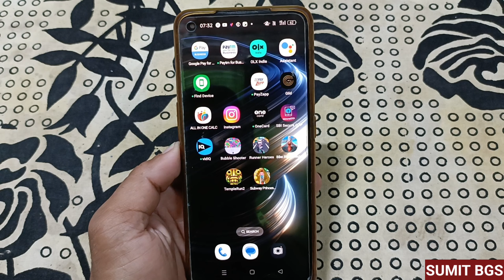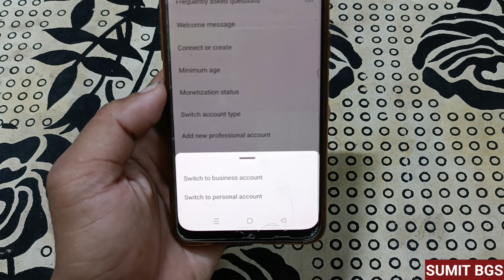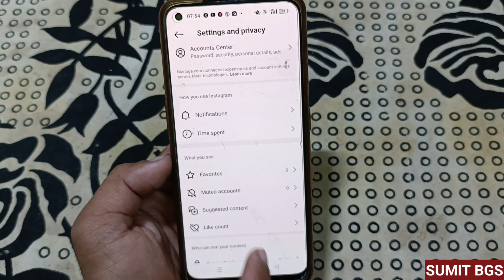Instagram Account Private kaise Kare | How To Switch Instagram Public account To Private account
Hello Friends,
Welcome To "Sumit BGS"
Is video me instagram public account ko private account me switch karne ka process btaya gya hai aur iske fayde bhi. So aaplog video ko like aur share jarur kare. Thank You

TOPIC COVERED
Sumit BGS
Tech
Technology
Tech news
How To Switch Instagram Public account To Private account
instagram account private kaise karte hain
Insta Id Private Kaise
insta account private kaise kare
private instagram account benefits
private instagram account ke fayde
instagram settings
how to convert instagram public account to private account

This channel doesn't promote any illegal content, all content provided by this channel means only for education purpose.